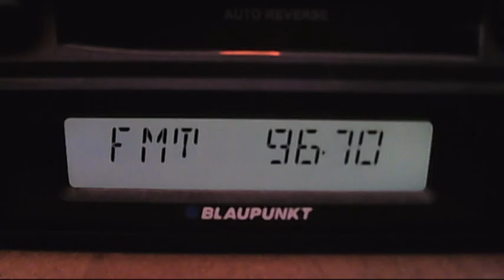fm dx arabic sporadic-e 13:45